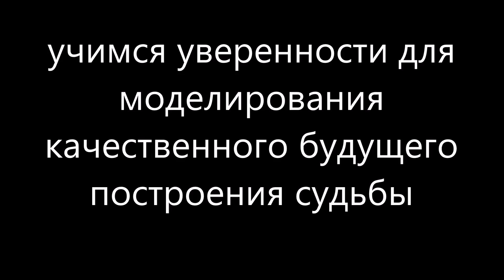учимся уверенности моделирования качественного будущего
Психологическая помощь on-line
МОИ КОНТАКТЫ
Skype: yristreamlet
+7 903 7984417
отвечу вам с этих контактов.